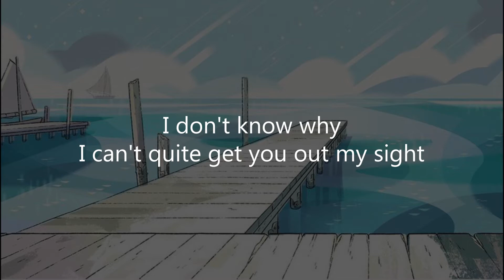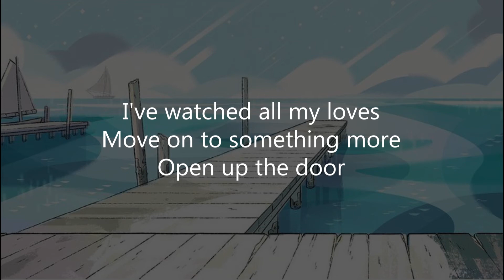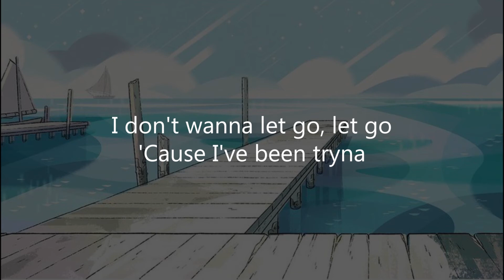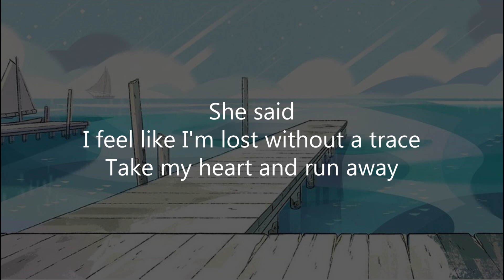Sigala, James Arthur - Lasting Lover (Lyrics)